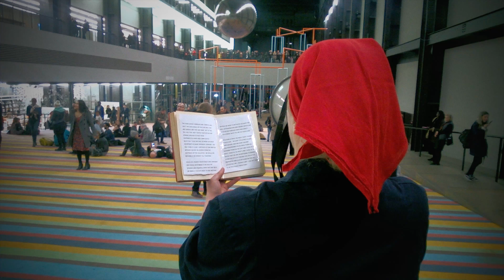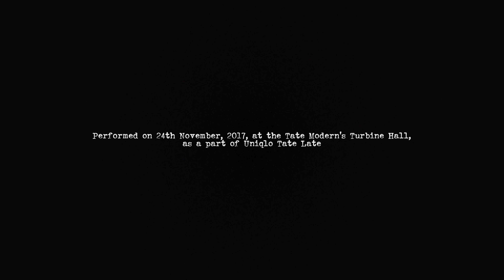PK Fiskulturnik at Tate Modern (Turbine Hall, 24th November, 2017)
PK Fiskulturnik at the Tate Modern's Turbine Hall ,24th of November as a part of Uniqlo Tate Late November event.

Performance Klub Fiskulturnik is a live art performance project, started in 2007 by visual and performance artist Lara Ritosa Roberts. Based on the idea of fiskulturnik - the New person – a cultured athletic worker imagined by the Soviet Constructivist Avant garde, the work of PK Fiskulturnik explores the relationship between ideology, physical exercise and the corporeal and visual heritage of ex-communist societies.
Since 2007, PK Fiskulturnik featured at many exhibitions and events across the UK & Europe, including Assembly of Disturbance Festival, London (2017), City of Women Festival, Ljubljana (2013), Arterija IV Festival, Novigrad-Cittanova (2013), National Theatre Watch This Space Festival, London (2012), Whitstable Biennale (2012), Museum of Yugoslav History, Belgrade(2011), Late at Tate Britain (2010) and Create 09 - Adventures in Movement, London (2009).

For the Tate Modern performances is joined by dance artist Klaudia Wittmann and actress Elise Roberts.

Video footage of the performance made by Screamstation